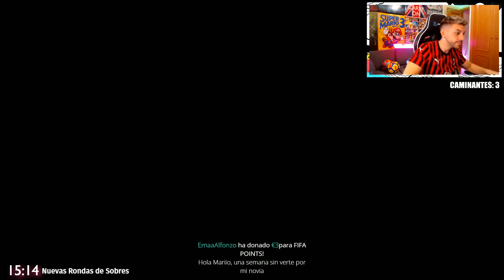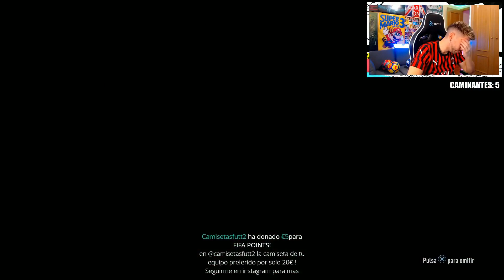DjMaRiiO LE DA 1000 SUSCRIPTORES A DESCONOCIDO | DONACIONES RANDOM #9